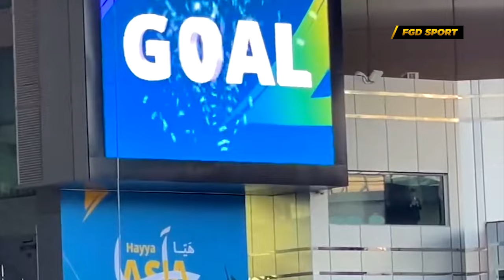Mentalitas Petarung Pattynama !! Full Individual Skills Pattynama vs Australia 16 Besar Piala Asia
Mentalitas Petarung Pattynama  !! Full Individual Skills Shayne Pattynama vs Australia di 16 Besar Piala Asia